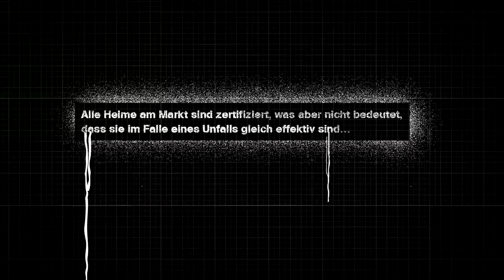Neue Helm SHARK Speed -R, der Film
Stolz präsentiert SHARK eine neue Philosophie. SHARKs Expertise in punkto Sicherheit, Innovation und Funktionalität bringen den SPEED-R hervor, einen Helm, speziell entworfen für die leidenschaftlichen Bedürfnisse der Fahrer von Naked Bikes.